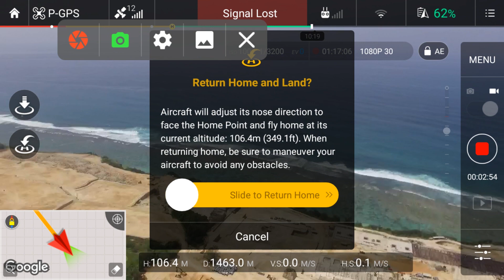TERBARU dari bali Test long range jarak terbang phantom 3 standard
bali i Test long range  jarak terbang phantom 3 standard, coba test terbang jarakberapa degdegan gasterus sampai habis signal rth begini hasinya !SELAMAT MENONTON , PUNYA PENGALAMAN YANG SAMA ATAU PENDAPAT SILAHKAN KOMENTDI BAWAH TERIMAKASIH